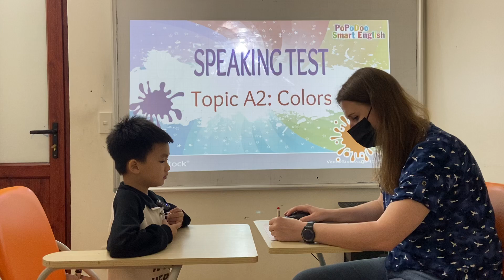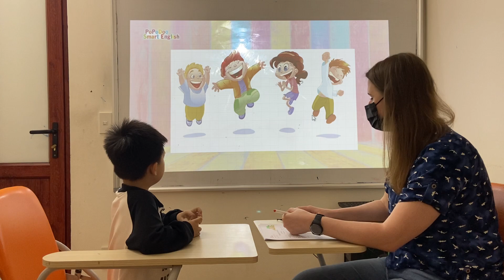Justin - Bebedoo 14 - A2